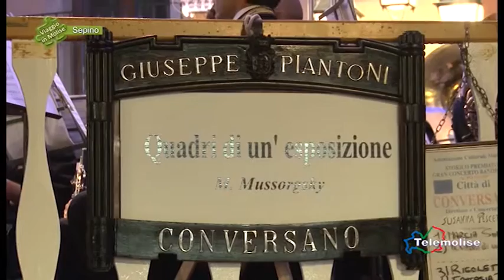Santa Cristina e la tradizione delle bande musicali 02 Sepino Viaggio in Molise Puntata 4048